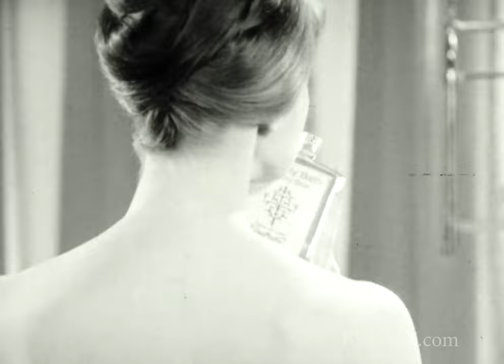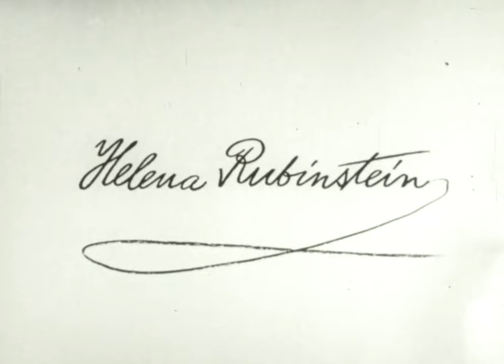Helena Rubinstein Cosmetics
Helena Rubinstein (born Chaja Rubinstein; December 25, 1870 – April 1, 1965) was a Polish and American businesswoman, art collector, and philanthropist.

A cosmetics entrepreneur, she was the founder and eponym of Helena Rubinstein Incorporated cosmetics company, which made her one of the world's richest women.

The musical War Paint dramatizes her rivalry with competitor Elizabeth Arden. After a run Chicago's Goodman Theater, the show opened on Broadway at the Nederlander Theatre on April 6, 2017, earning four Tony Award nominations, including Best Actress in a Leading Role for Patti LuPone's portrayal of Rubinstein as well as for Christine Ebersole in the same category for her role as rival, Arden.

The comedy Lip Service by the Australian dramatist John Misto chronicles the life and career of Rubinstein and her rivalry with Elizabeth Arden and Revlon.

 Lip Service premiered April 26, 2017, at the Park Theatre in London, under the title Madame Rubinstein,  before opening at Sydney's Ensemble Theatre in August of the same year.